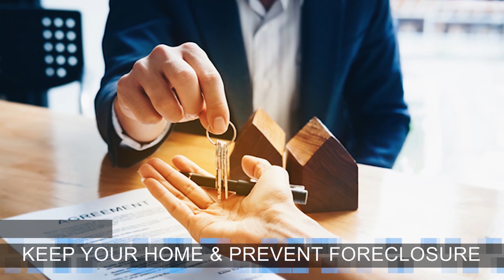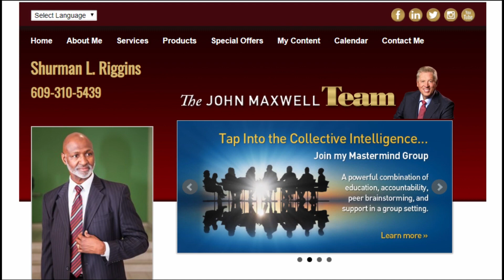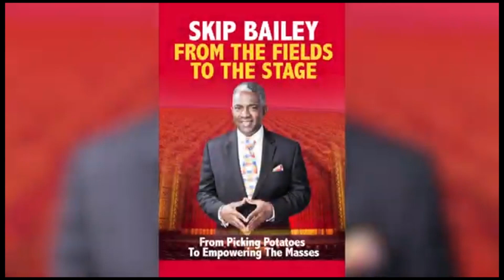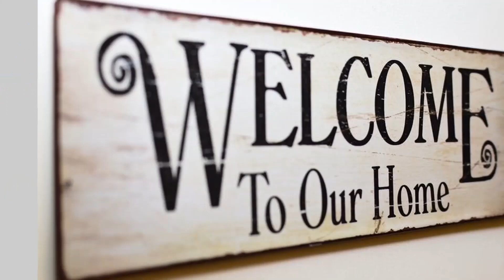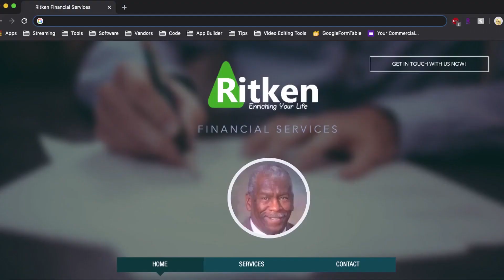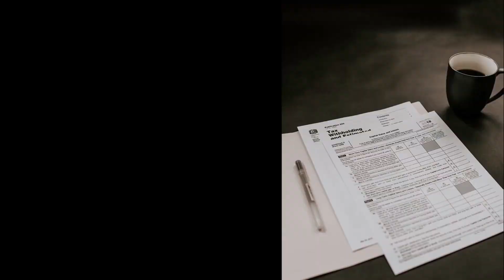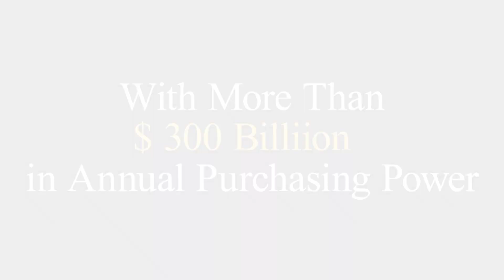Spotlight With Stan Matthews 3.23.20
Community Update